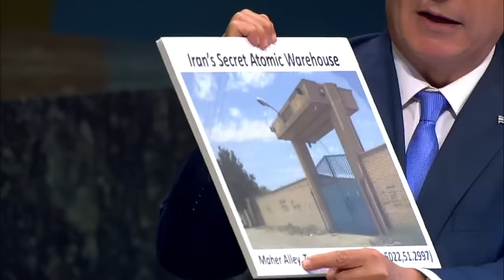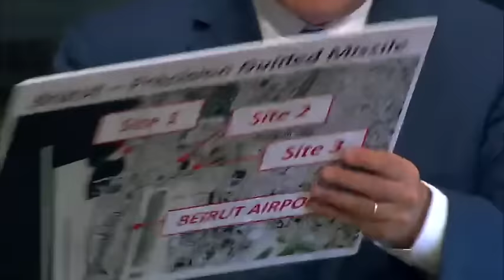🇮🇱 Israel - Prime Minister Addresses General Debate, 73rd Session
Benjamin Netanyahu, Prime Minister of the State of Israel, addresses the general debate of the 73rd Session of the General Assembly of the UN (New York, 25 September - 01 October 2018).

Speaking at the 73rd gathering of the world leaders this week at the United Nations in New York, Israel’s Prime Minister Benjamin Netanyahu claimed that Israel has discovered ‘Iran’s secret atomic warehouse,” which contained as much as 300 tons of nuclear related equipment and material.”

Standing at the podium of the General Assembly Israel’s Prime Minister showed images of alleged nuclear sites in Teheran, Iran, as well as one showing alleged Hezbollah’s “missile convergent sites along Beirut’s international airport” in Lebanon.

Netanyahu addressed directly Iran’s government and said “we will continue to act against you in Syria, we will act against you in Lebanon, we will act against you in Iraq, we will act against you wherever and whenever we must act to defend our state and to defend our people.”

He also said “I want to use this opportunity to express Israel’s appreciation to President Trump and Ambassador Haley for the unwavering support they provided Israel at the United Nations.”

The United States recently pulled out of the UN Human Rights Council, claiming the “bias against Israel” at the Council and stop funding the UN Relief and Works Agency for Palestine Refugees.

متابعة باللغة العربية أعمال المداولات العامة رفيعة المستوى للجمعيه العامة

敬请收看联合国大会一般性辩论（中文同声传译）

Transmisión del debate de la Asamblea General de las Naciones Unidas (en español)